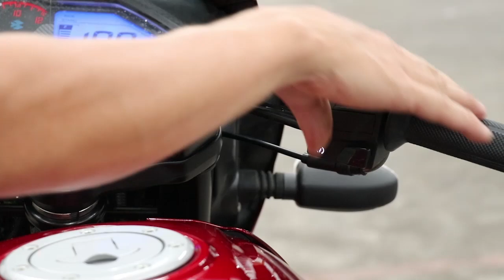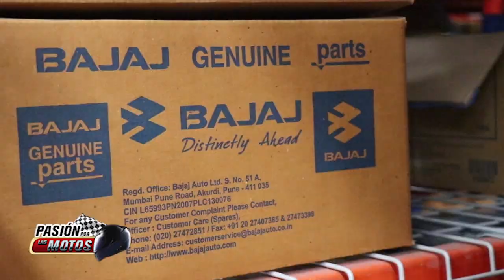PASIÓN POR LAS MOTOS, GRUPO UMA YA ESTA LISTO CON BAJAJ.